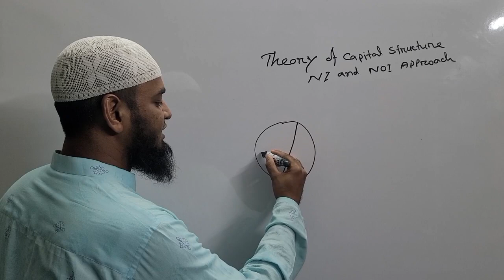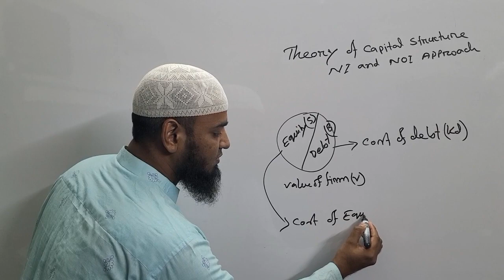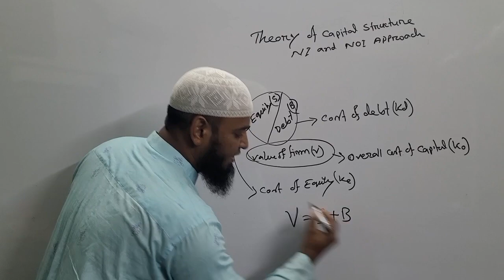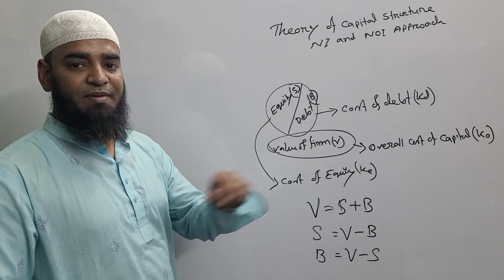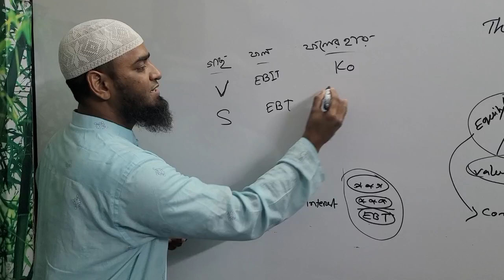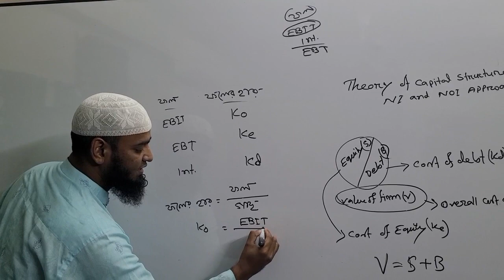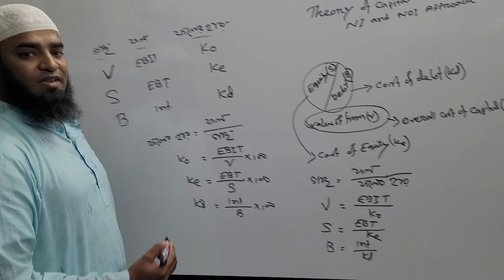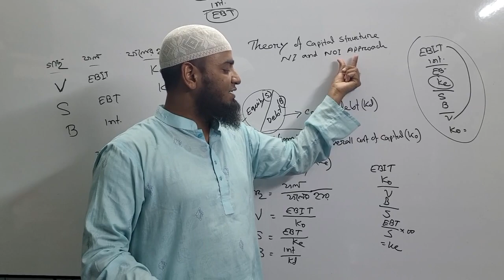NI & NOI Approach | একটু ভিন্নভাবে দেখি